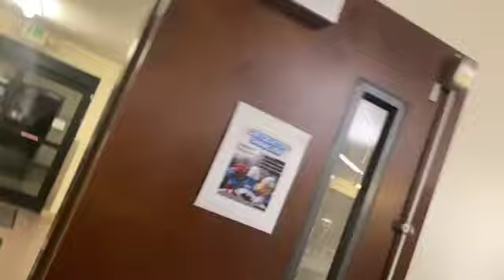Vlogging on campus!!! New name coming soon !!!!